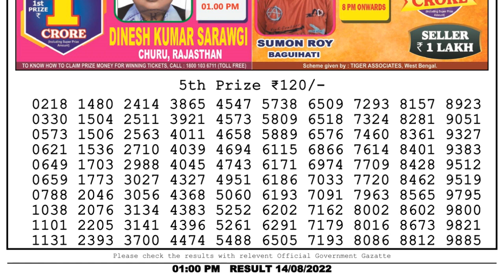🔴Dear Lottery Sambad Live 1pm today 14.08.22 Nagaland State Lottery Result